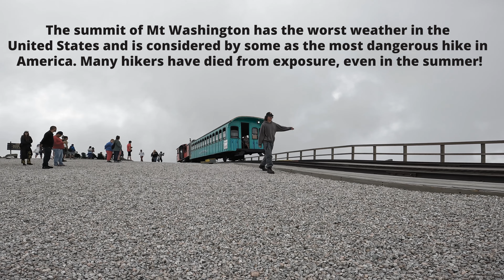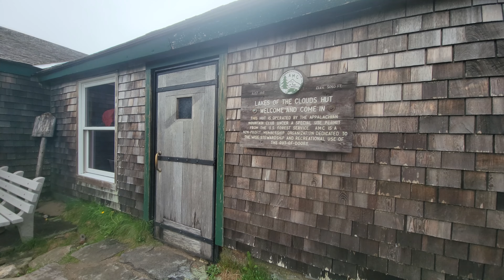The most dangerous hike in America!!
Waterfalls, clouds & steam locomotives!! The most dangerous hike in America!! Mt Washington via Ammonoosuc Ravine Trail and Crawford Path! July 3, 2023 NH